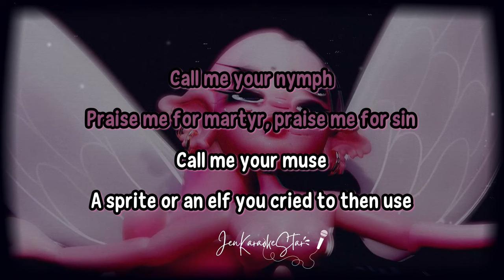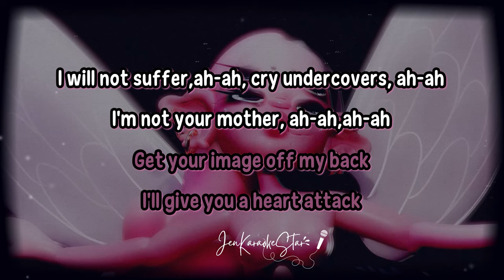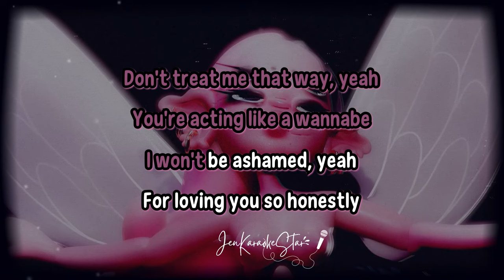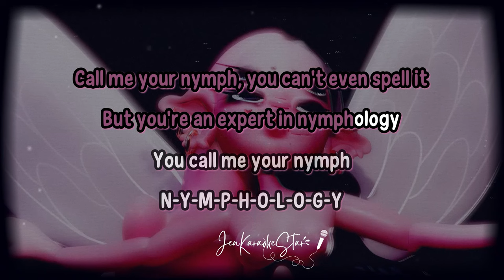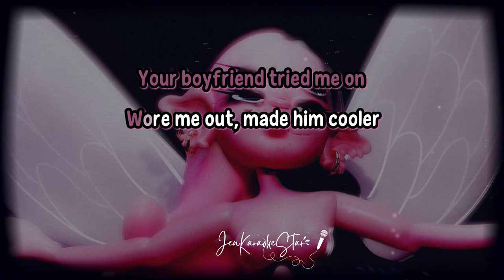Melanie Martinez - NYMPHOLOGY Karaoke / Instrumental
🎶Lyrics:
Call me your nymph
Praise me for martyr, praise me for sin
Call me your muse
A sprite or an elf you cry to then use

I will not suffer, ah-ah
Cry under covers, ah-ah
I'm not your mother, ah-ah
Ah-ah

It's nymphology, not psychology
Be the manic pixie dream girl that you fucking ought to be
Damaged oddity bought by sotheby's
Auctioned to a selfish man who thinks that he's the prophecy

You can't even spell it but you're an "expert" in nymphology
N-Y-M-P-H-O-L-O-G-Y, that's nymphology

I'm not fiction, I'm not fae, I won't lick your wounds today
But I'll throw you in the ring, get you with my suffering
I'm not crazy, I'm not wild, you're just stupid, little child
Get your image off my back, I'll give you a heart attack

Ah-ah

N-Y-M-P-H-O-L-O-G-Y, that's nymphology

Don't treat me that way, yeah
You're acting like a wannabe
I won't be ashamed, yeah
For loving you, so honestly
You're in the spell and it worked
And I'm returning the hurt
I'm kicking your ass out
Flutter my wings while I pout
Push your penis into your mouth
I'll make you choke on your doubt
Cut you off, watch you die
Just a fairy with a knife

N-Y-M-P-H-O-L-O-G-Y, that's nymphology

Diamonds and rubies, the star in all the movies
Wears me out, big pockets
I am her favorite locket, keeps them drooling
The semi-precious stones ain't as cold and they're curious
Where did I get refined, get my cuts and my polishes?
I am too many karats for your budget, ask the jeweler
Your boyfriend tried me on, wore me out, made him cooler
Like Moldavite or Emeralds from Columbian Andes
It will be the brightest, the brightest green you've ever seen
Ancient and it's protective, an expensive rarity
So rare it is offensive, I think you will agree

The semi-precious stones
Ain't as cold and they're curious where did I get refined
get my cuts and my polishes?
Your boyfriend tried me on
Wore me out, made him cooler
Like moldavite or emerald from columbian andes
It will be the brightest, the brightest green
you've ever seen ancient and it's protective
an expensive rarity